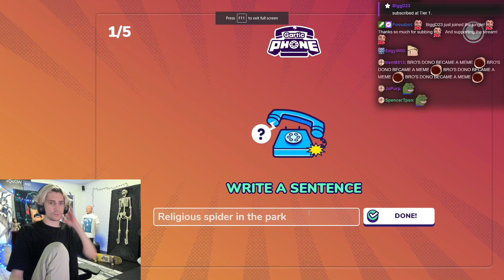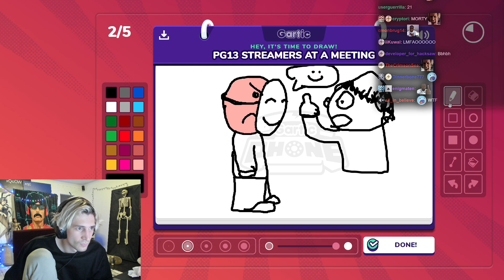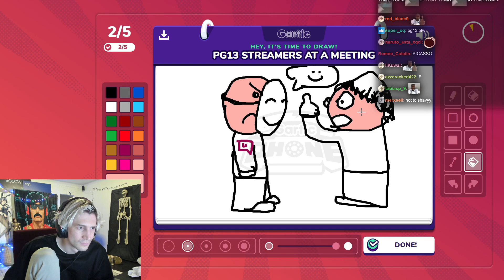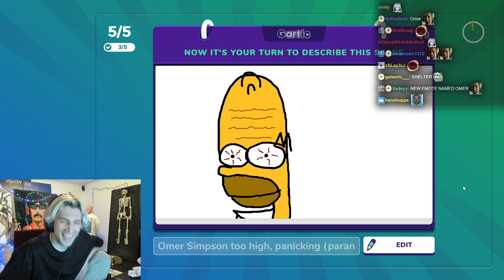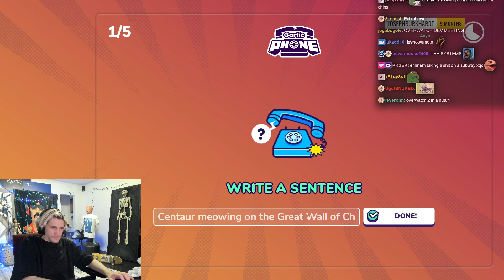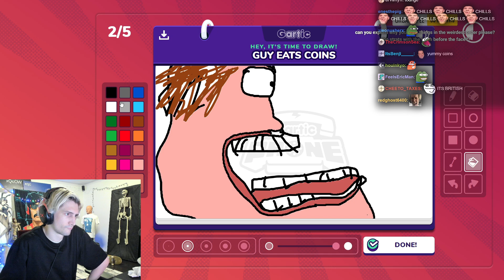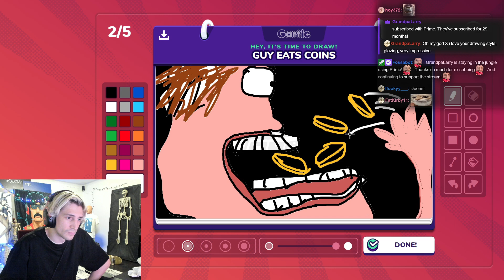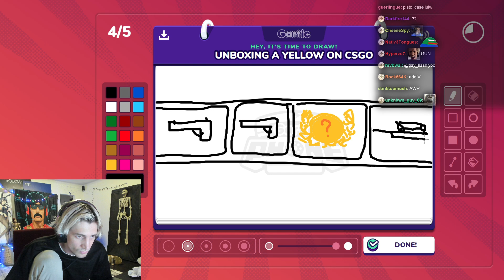THESE DRAWINGS ARE HILARIOUS! xQc Plays Gartic Phone with Friends